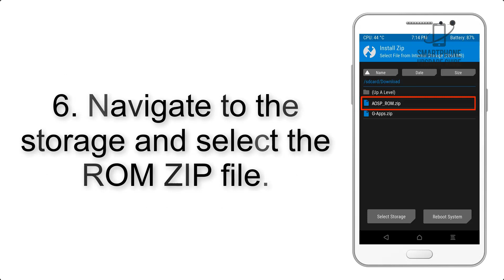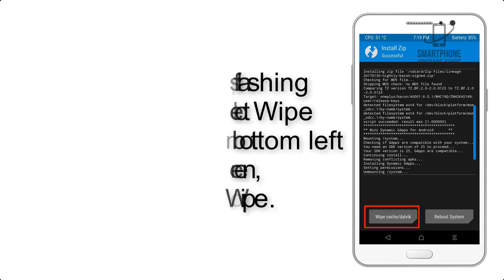Install Android 9.0 pie on Honor 8 (Pixel Experience ROM) - How to Guide!